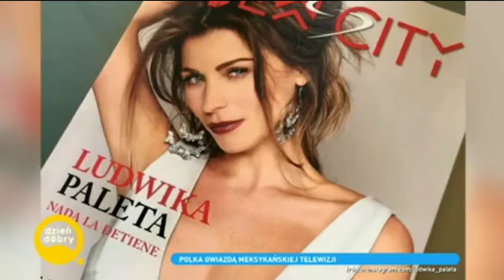Ludwika Paleta czyli meksykańska gwiazda - Dzień dobry TVN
Wywiad z aktorką Ludwiką Paletą dla Dzień dobry TVN.